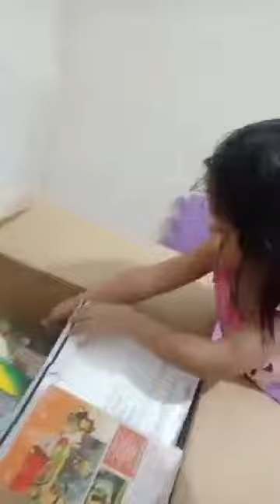my grand daughter very happy while opening the package from U.S.